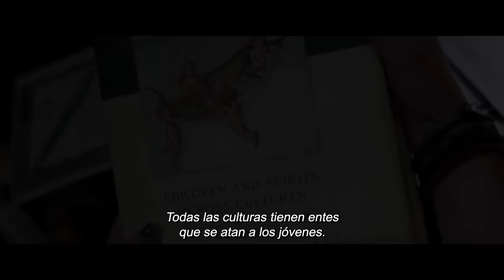IMAGINARY: Imaginario (Juguete Diabólico) - Trailer Teaser Subtitulado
Imaginary te invita a un viaje aterrador donde la línea entre la realidad y la fantasía se desvanece. Dirigida por Jeff Wadlow, esta película de terror sobrenatural se sumerge en la inquietante historia de una mujer que regresa a la casa de su infancia, solo para descubrir que el amigo imaginario que dejó atrás es más real de lo que jamás pudo haber pensado. En esta trama intrigante, Betty Buckley lidera el reparto junto a DeWanda Wise, Veronica Falcón, Matthew Sato, Suzette Lange y Dane DiLiegro. La historia se desarrolla cuando una pequeña llamada Alice, miembro de una familia aparentemente normal, comienza a manifestar comportamientos extraños después de interactuar con un oso de peluche. Lo que inicialmente parece ser la imaginación típica de una niña se convierte en una espiral de terror cuando la presencia de Chauncey, el amigo imaginario, se vuelve más tangible y amenazadora. La película promete mantenerte en vilo con un terror que va más allá de lo imaginario. ¿Estás preparado para confrontar los oscuros secretos que acechan en la línea borrosa entre la realidad y la fantasía?